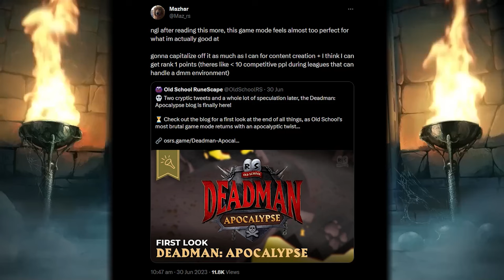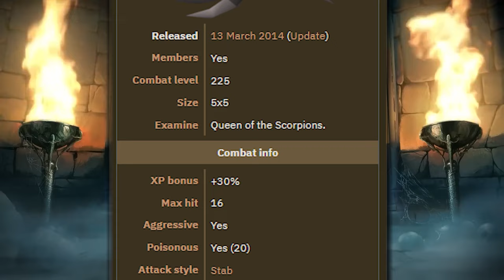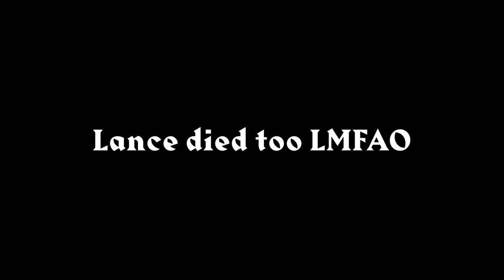rank 1 dmm points - the secret master plan (DMM: Apocalypse #11)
OSRS's most brutal game mode is back, this time with some changes.